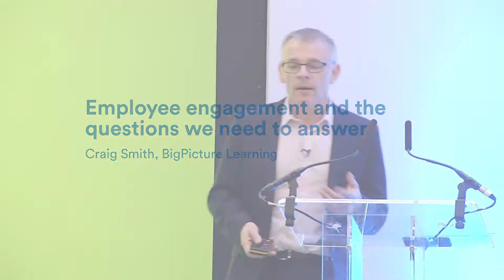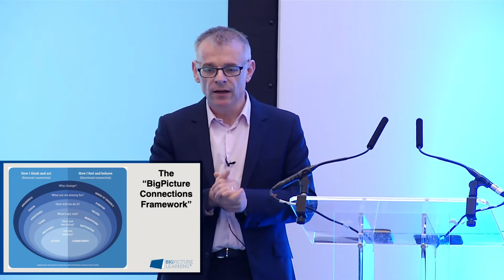Employee engagement and the questions we need to answer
BigPicture Learning's Craig Smith explores the key questions we need to answer for our employees to help them engage with our organisation's direction and purpose. These questions go to the heart of employee engagement and beyond superficial measures of happiness and contentment.